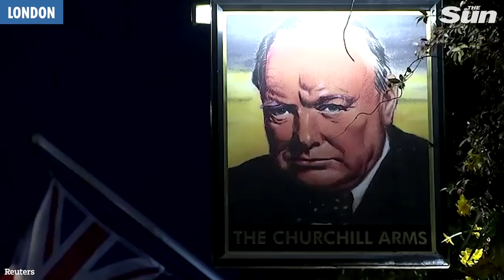Brits hit the town for final night of drinking ahead of nationwide pub lockdown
Brits hit the pubs last night after defying Boris Johnson's call to avoid them when he announced they would be shut down to fight the spread of the coronavirus.

The PM made the unprecedented announcement ordering all pubs and restaurants to close, which led to panic buying of alcohol and thousands taking to the town.

Cinemas, leisure centres and cafes will also close across Britain, in a desperate bid to save British lives as the death toll rose to 177 in the UK yesterday.

Restaurants will still be allowed to do takeaways, but supermarkets are unlikely to be affected at this stage.

Drinkers defend ‘selfish’ boozing despite coronavirus ban saying: ‘don’t judge us’

Coronavirus UK news LIVE: Young warned they’re not ‘invincible’ to virus as worldwide death toll surges past 11,000